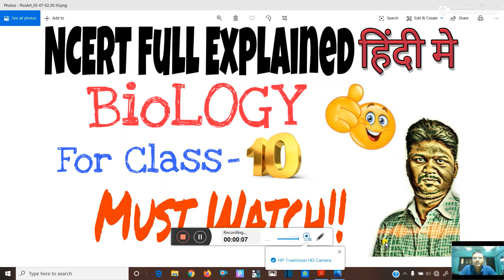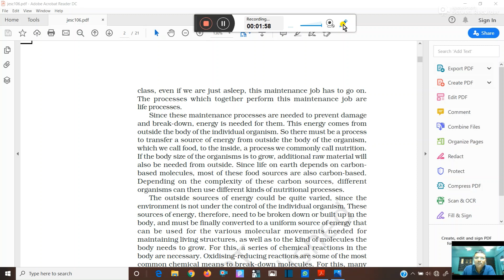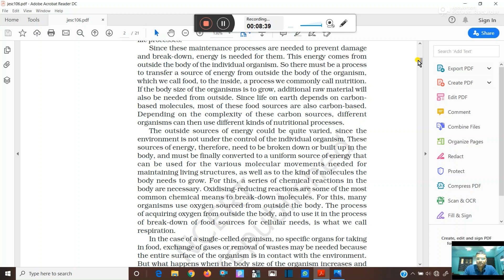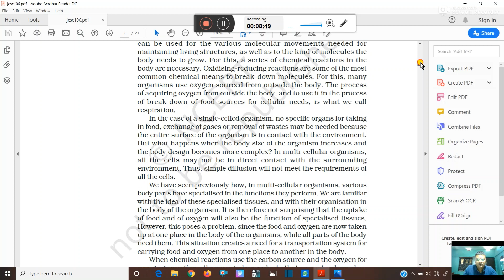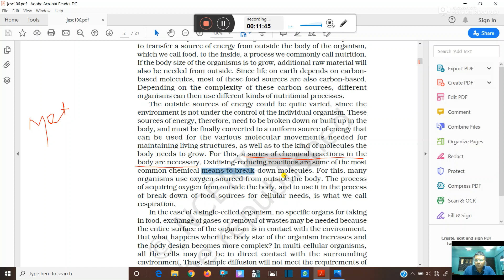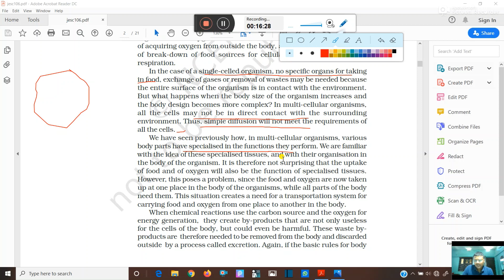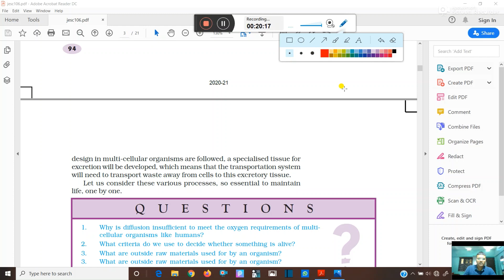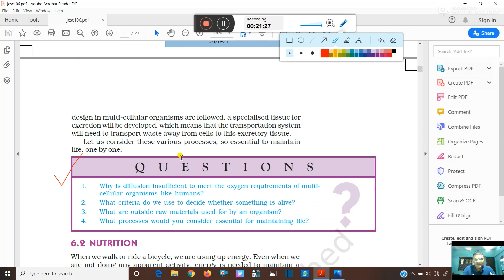Class 10||Chapter 1||Life Process|| What is Life Process?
In this video i have discussed about various life processes like nutrition,respiration,Transportation,Excretion etc which are required to maintain the living structure.

Nikhil Gaurav .